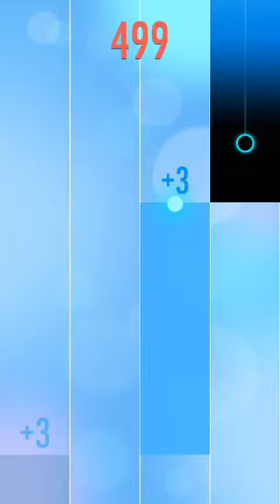Lively Spring Festival